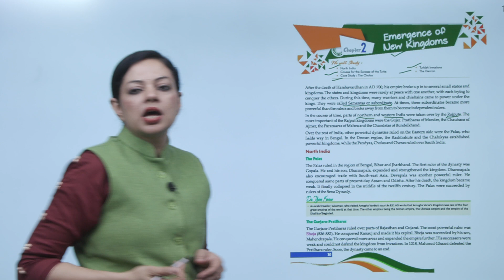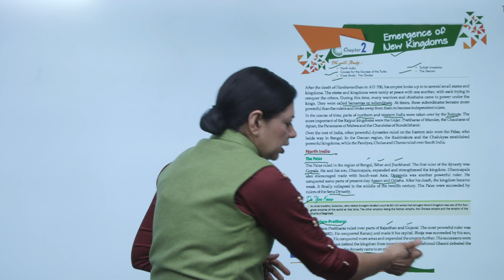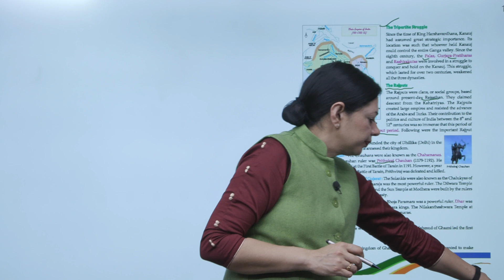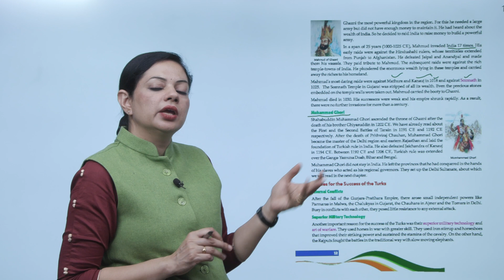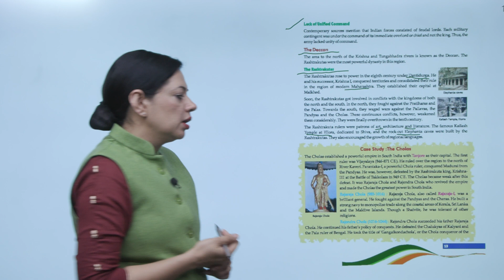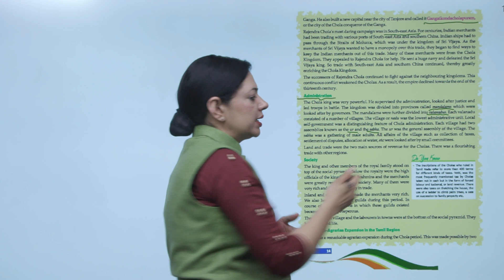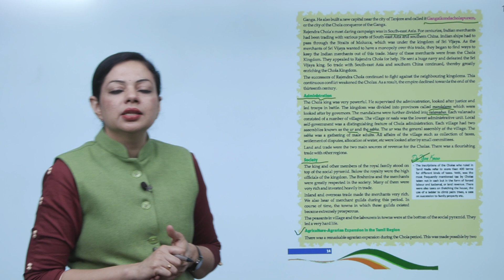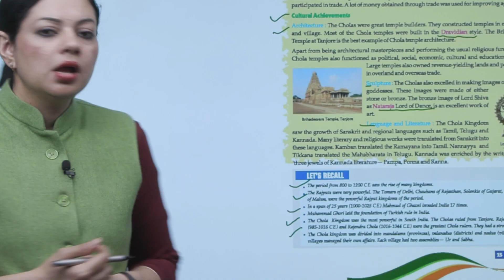Ch 2 | Purple Passion Books | SST | Class 7 | Emergence of New Kingdoms | For children